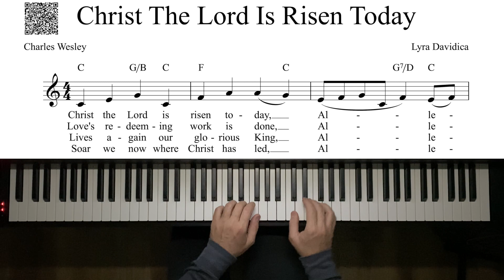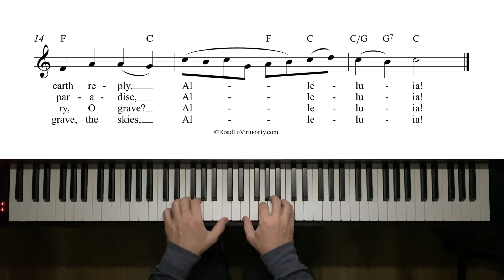Christ The Lord Is Risen Today - Lead Sheet Improvised Arrangement - 3280pts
Christ The Lord Is Risen Today - Lead Sheet Improvised Arrangement Performed By Michael Kravchuk